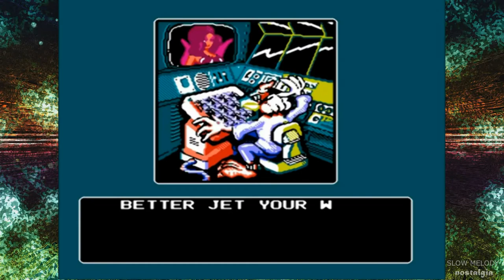Retro game music | Battletoads chillstep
Amazing Chillstep music | Battletoads | background music

Battletoads: longplay (NES, Famicom, Dendy)
► Relax music & Retro Games background video:
Сopyright:
Audio materials licensed:
Videoblocks: Varius artists
Video materials: